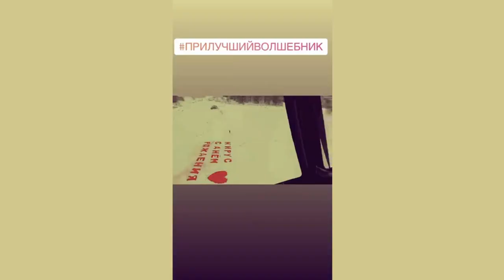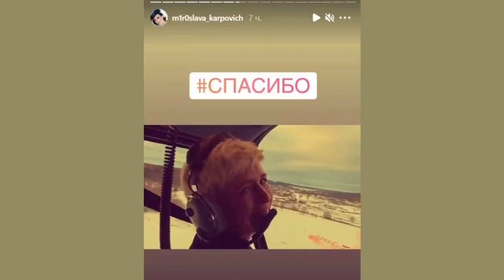Мирослава Карпович показала, какой сюрприз на ее день рождения сделал Павел Прилучный